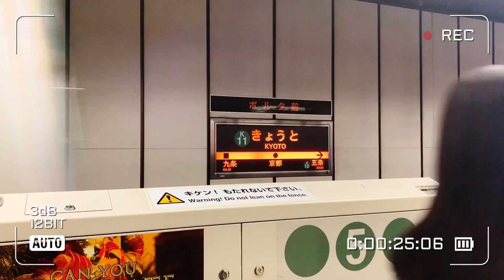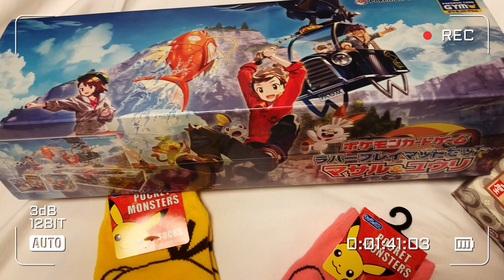【厚木那奈美】京都vlog♡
ごきげんよう、厚木那奈美です( ´﹀` )

京 Premium Live 2021にむけて、京都へお邪魔した時のvlogです！

私の京都散策動画ぜひご覧下さい！
(京都に行っても観光より先に、推し活してしまう厚木の動画です…。)

by.あっちゃん( ´﹀` )

Run Girls, Run！ 4th Anniversary LIVE Run 4 You!!!
12月19日 東京公演 開催✨

Run Girls, Run！